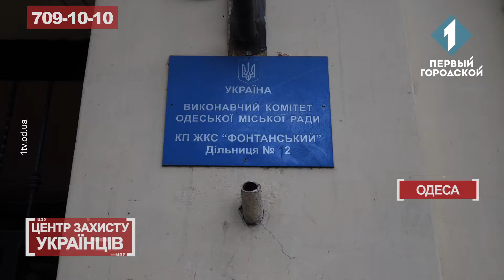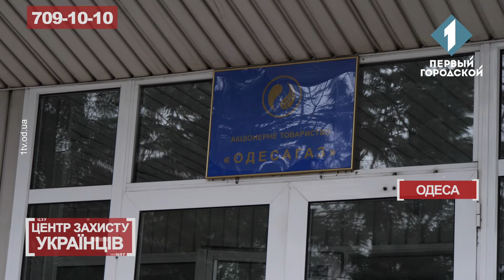Холодные батареи | ЦЗУ 26.11.21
Отопительный сезон в нашем городе стартовал еще две недели назад, а у многих одесситов в домах до сих пор нет отопления. Среди них и жильцы дома на улице Большая арнаутская, 89. Пока спасаются обогревателями, и в тоже время, со страхом ждут платёжек за свет. Подробнее – в новом выпуске «Центра защиты украинцев».

И слушайте «Перше міське радіо» – 102.7 FM